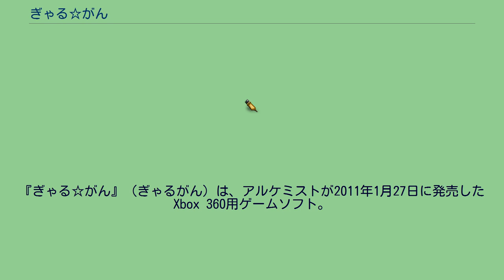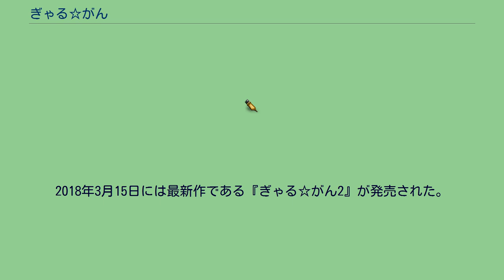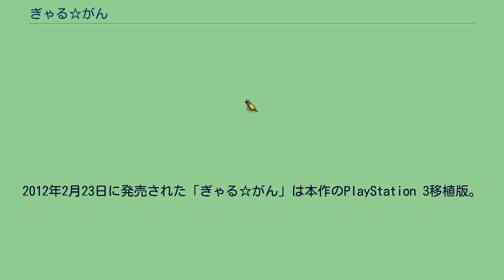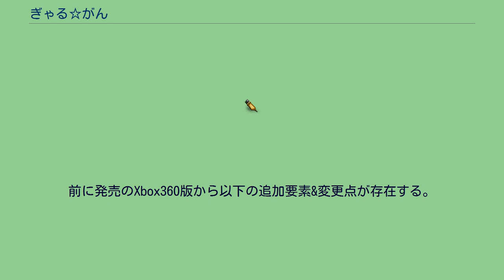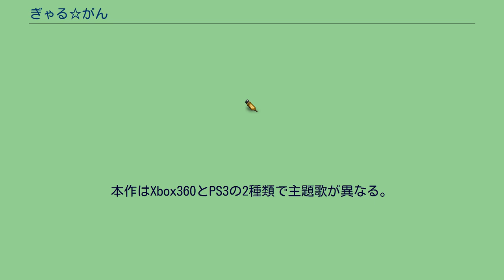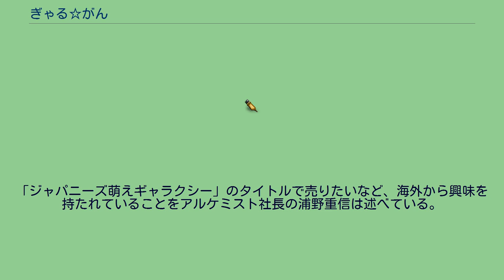ぎゃる☆がん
10周年記念タイトルとして、リマスター版『ぎゃる☆がん りたーんず』のNintendo Switch版が2021年1月28日に発売され、Steam版が2月12日に配信開始した。
2012年2月23日には、追加要素が含まれたPlayStation 3移植版が発売された。
2015年8月6日には続編である『ぎゃる☆がん だぶるぴーす』が発売された。
2018年3月15日には最新作である『ぎゃる☆がん2』が発売された。
2021年1月28日には10周年記念タイトルとして、リマスター版『ぎゃる✩がん りたーんず』（Nintendo Switch/PC）がインティ・クリエイツより発売された。
2012年2月23日に発売された「ぎゃる☆がん」は本作のPlayStation 3移植版。
2021年1月28日に発売（Steam版は2月12日に配信開始）された「ぎゃる☆がん りたーんず」は、本作のPlayStation 3版「ぎゃる☆がん」をベースにしたリマスター版である。